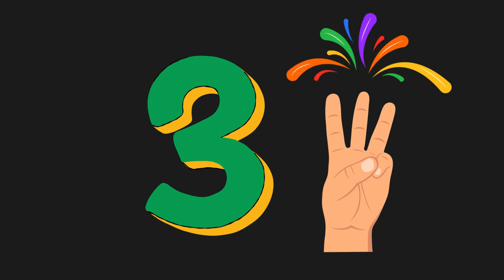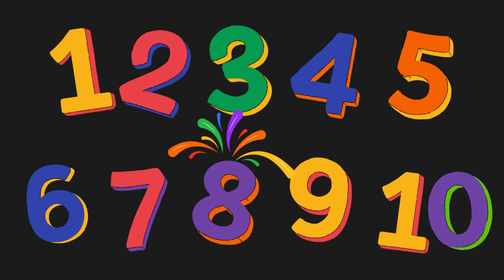Hey Kids ! Let’s Count to Ten! Whoopee! Let’s Count to Ten Together!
Counting song for children to learn their numbers. Let's have fun together kids! Sensory counting song. Whoopee! Let’s Count to Ten Together! kidsongs, countingnumbers1to10 , countingsongs, Whoopee! Let’s Count to Ten Together!.

As a retired teacher, I've seen how kids learn best when they're actively engaged, using all their senses—doing, touching, seeing, hearing, and even tasting, all while having fun. Visuals, colors, music, movement, and clapping are powerful tools that can make reading come alive for a child.

posted 5:30 pm Sat

Whoopee! Let’s Count to Ten Together!
original lyrics with very  little editing by Chatgpt.

Counting Song

We’ll have fun, you’ll see.
Here we go, whoopee! Whoopee!

One is fun, playing in the sun.
Two is blue, just for you.
Three is climbing up a tree.
Four is open and shut the door.
Five is a buzzing bee hive.
Six is playing funny tricks.
Seven is a bit of heaven.
Eight is great!
Nine is fine,
And Ten is a big red hen.

Eight is great!

Try them all,
Say them with me.
Let’s do that again!
Now you can count, from start to end,
Numbers are fun, let’s do it again, my friend!

Please enjoy my other kid friendly fun animal learning songs.  Requests?  What animal do you want me to create a song about?

20 min. Sleep Little One Sleep